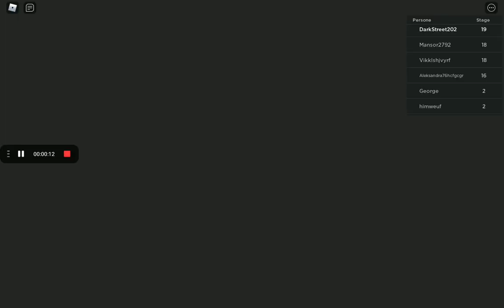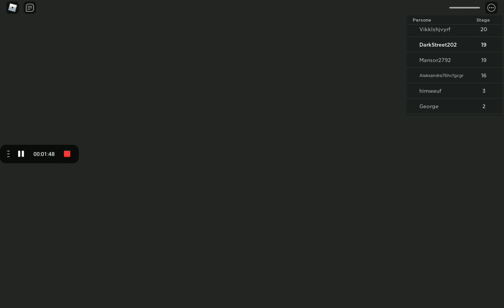3° video della serie: "BUG di Miss Anitron